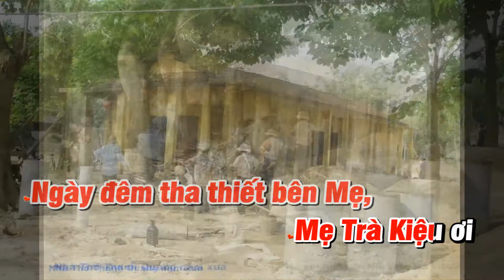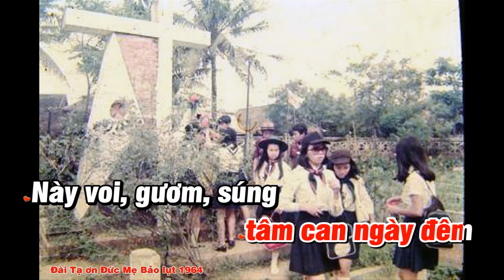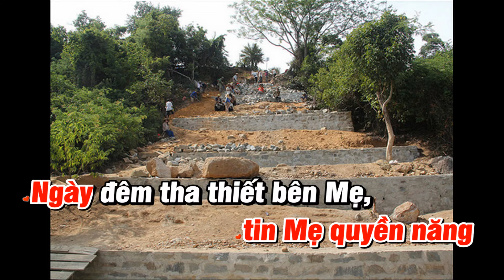DÒNG MÁU XỨ TRÀ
Nhờ lời Đức Mẹ Trà Kiệu chuyển cầu,
xin Chúa chúc lành cho gia đình chúng con!